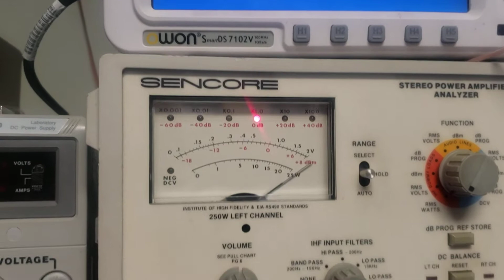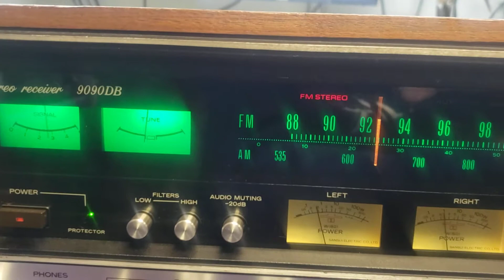Sansui 9090DB repair | Adam Electronics 4755